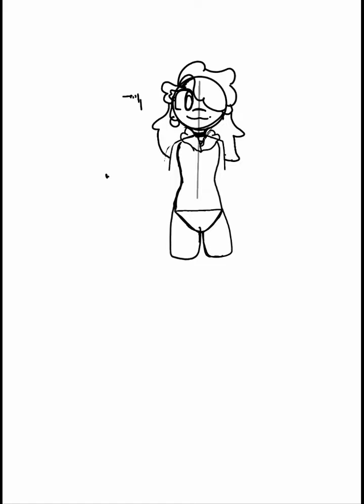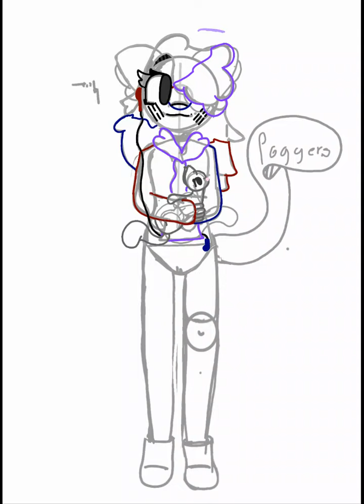South Korea drawing (Country humans)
Sorry this took so long qwq

lmao i swear i will get good thumbnails eventually